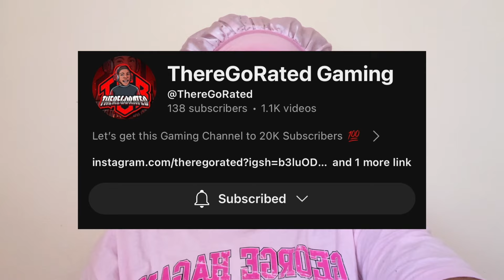THIS YOUTUBER THOUGHT HE COULD RUN 2-3 ZONE AGAINST ME ON NBA 2K25...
HEY GUYS!

S/o@ThereGoRated 🔥🔥🔥 I hope you guys enjoy this NBA 2k25 Playnow Online gameplay!